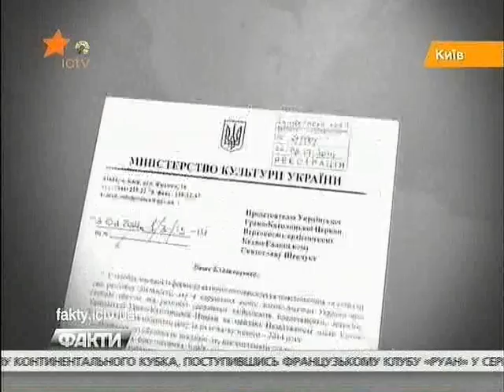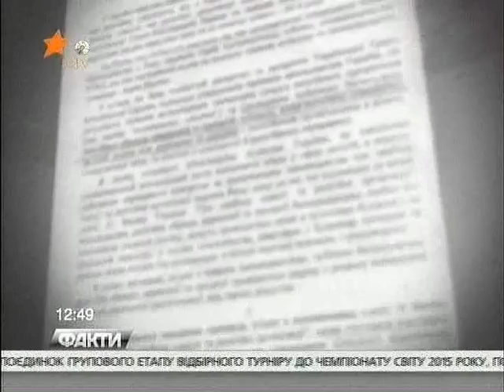Молитись хочуть заборонити? Маячня.